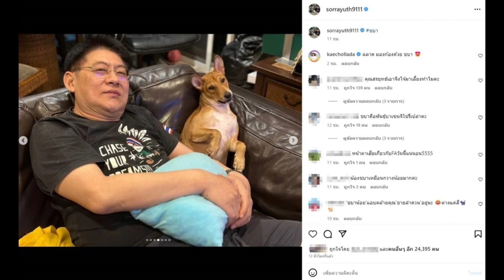“สรยุทธ” เปิดตัวสมาชิกใหม่ “น้องชบา” หลังปฏิเสธ ไม่ได้รับเลี้ยงน้องตัวตึง